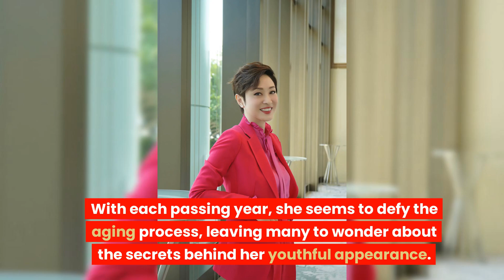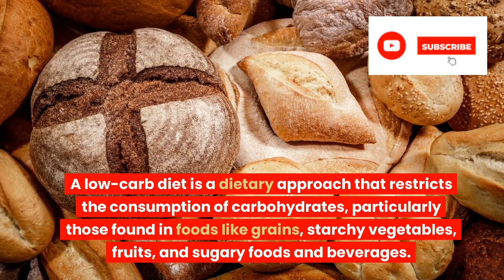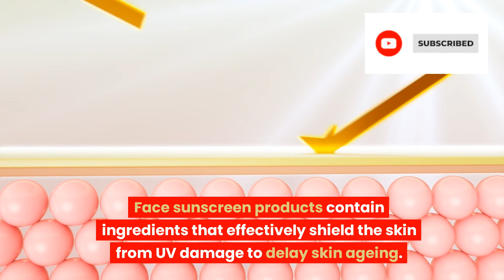Aging Backwards: How This 57-Year-Old Beauty Looks Decades Younger Just By Eating This Food Daily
Monica Chan （陈法蓉）, the celebrated Hong Kong actress and former Miss Hong Kong, has long been admired for her timeless beauty. With each passing year, she seems to defy the aging process, leaving many to wonder about the secrets behind her youthful appearance. Although she is already 57 years old this year, she still looks so gorgeous and attractive. While genetics may play a role, Monica's radiant and youthful skin is also a testament to her dedication to a holistic approach to health and beauty. Today, we will unveil some of Monica Chan’s beauty secrets to help you on your journey to youthful and healthy skin.